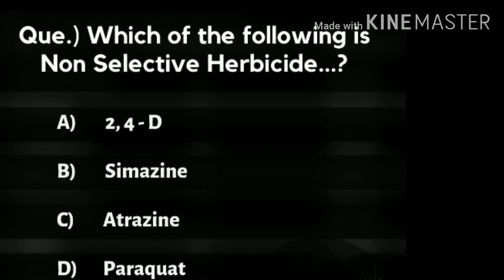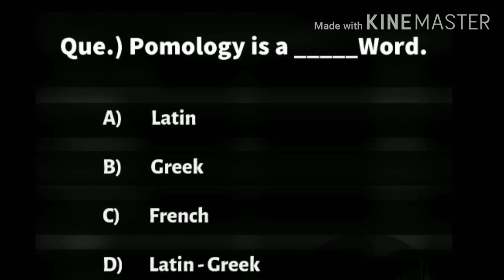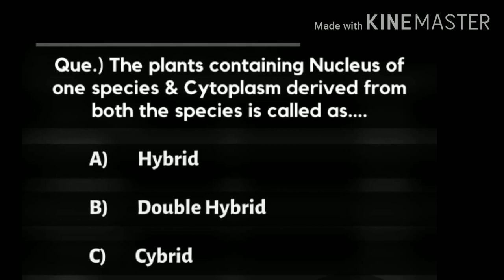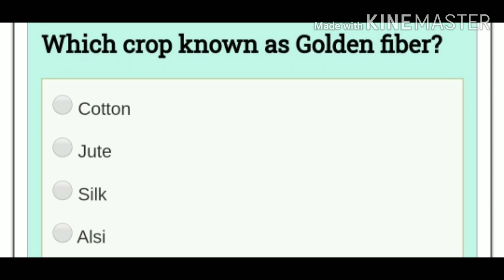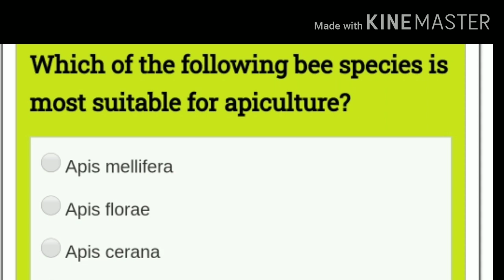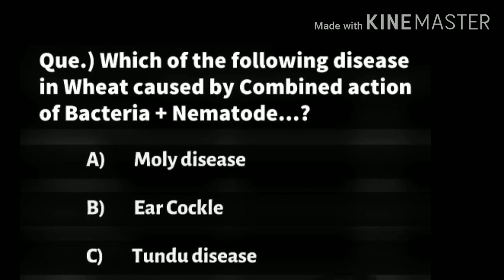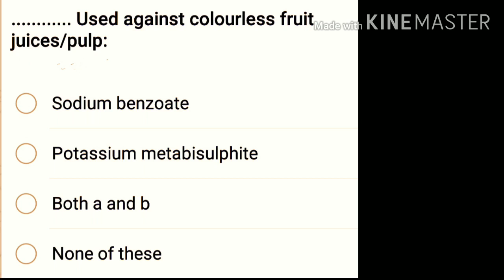Agriculture Education - Agri Quiz